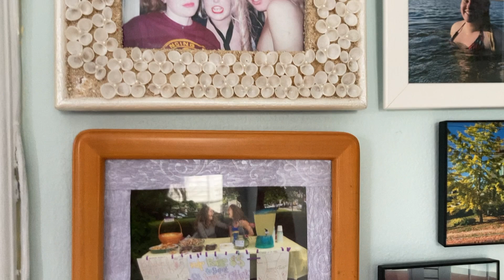Devised Theater at Hartt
Poem by Brandon Jamieson